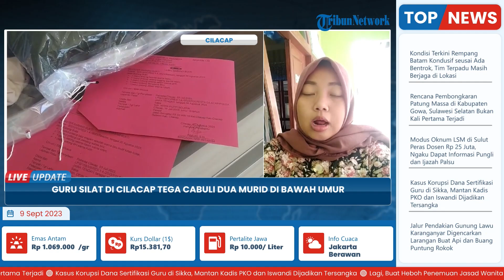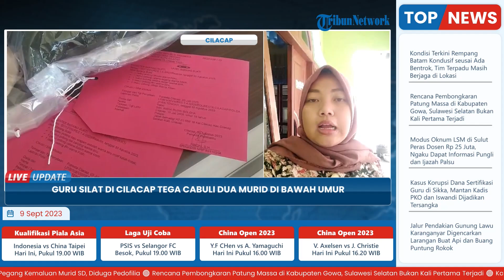Tampang ESW, Guru Silat Cilacap Cabuli 2 Murid di Bawah Umur, Ancam Sebarkan Video Tak Senonoh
Laporan wartawan Tribun Jateng, Pingky Anggraeni
TRIBUN-VIDEO.COM -Guru pencak silat di Cilacap berinisial ESW (21) tega mencabuli dan menyetubuhi dua orang muridnya.

Bahkan dua muridnya itu diketahui masih dibawah umur.

Kasatreskrim Polresta Cilacap Kompol Guntar Arif Setiyoko menuturkan, perbuatan bejat yang dilakukan ESW sudah berlangsung satu tahun.(*)